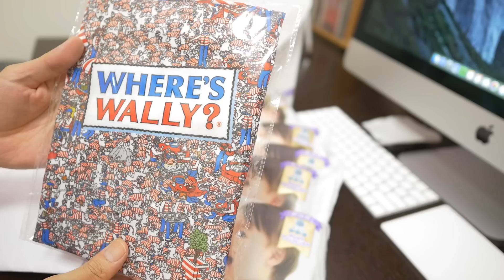懸賞当選!! ウォーリーを探せ！知ってる人は一方的に四畳半と同世代確定！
【MCN】
UUUM NETWORK

LUMIX GH4

SONY RX100M3

‹BGM›

YouTube Library
アーティストのタイトルは、ライセンス名（__ライセンス_url__）でライセンス付与されています。